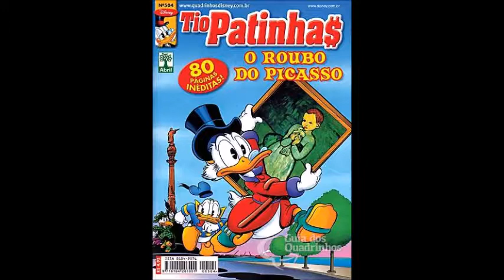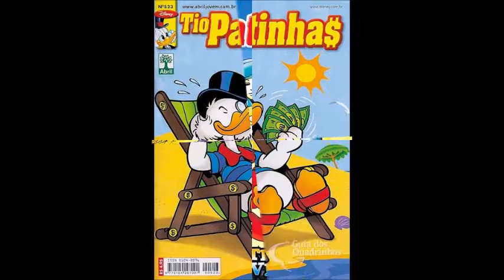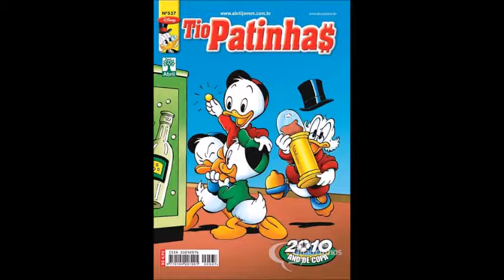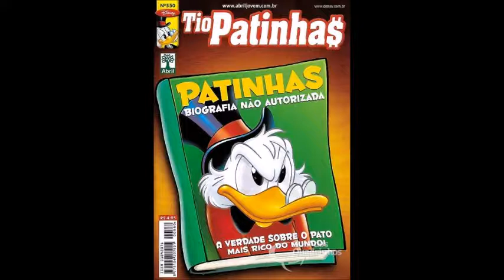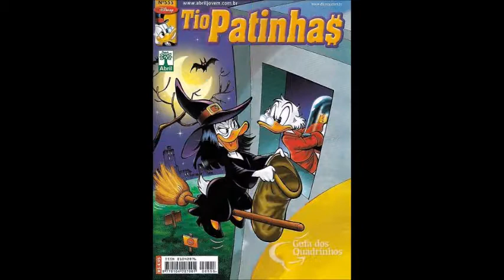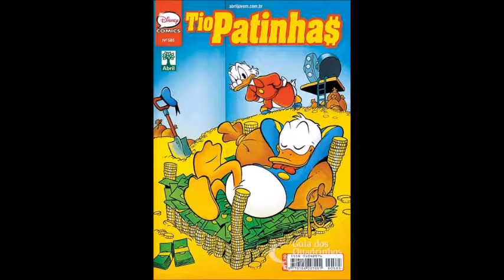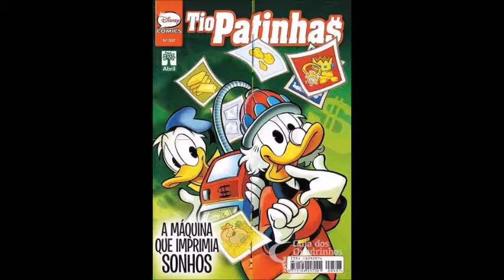Capas dos Gibis do Tio Patinhas parte 6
Nessa série de vídeos vc vai conhecer todas as capas que os gibis do Tio Patinhas já teve.